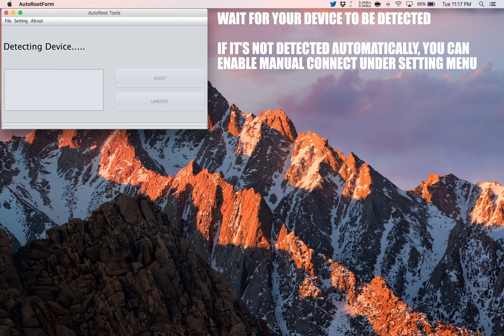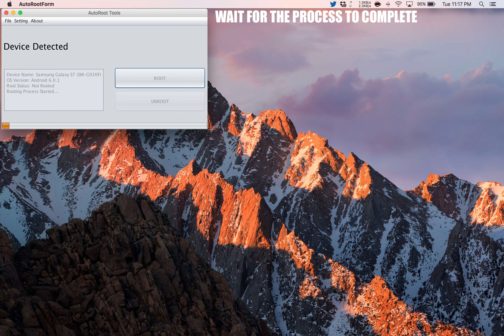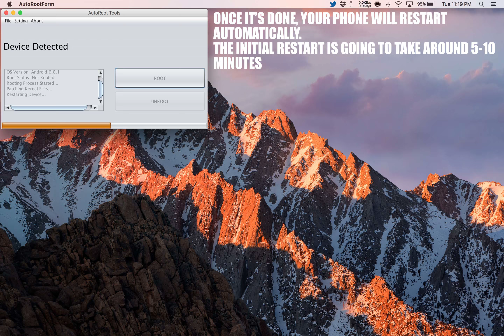How to Root BQ Aquaris E5s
A simple and safe tutorial on How to Root BQ Aquaris E5s.